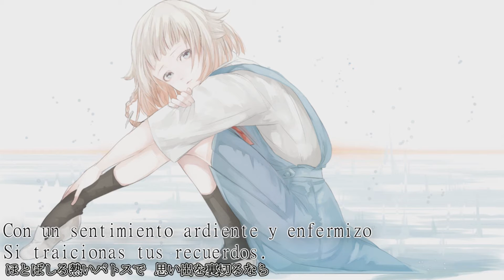Zankoku na Tenshi no These (Versión. CeVIO)【ONE】【sub español】(Opening - Neon Genesis Evangelion)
titulos alternativos :
             Tesis de un ángel cruel
             A Cruel Angel's Thesis
             La Premisa del Despiadado Ángel

la letra no es mía es de deathsexycore

es el  opening del anime de Neon Genesis Evangelion la version original es cantada por  Yōko Takahashi

Nota: había muchas versiones de esta canción cantada por vocaloid eligi esta por que es la que oí mas real es como si la cantara una persona ademas las otras versiones no se acercaba a oírse también como la original